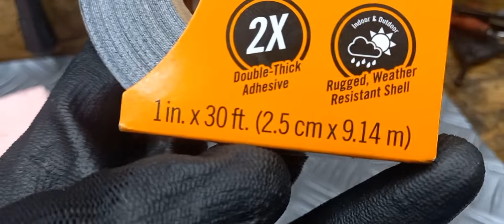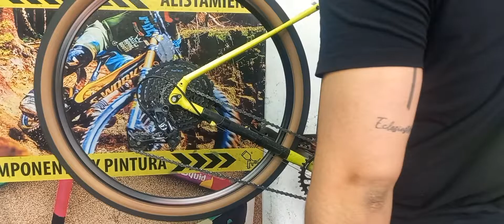🛑Cambio de radio o rayo a mi llanta tubeless + cambio de cinta de fondo. Tutorial .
Que se parta un radio de nuestra bici es una molestia pero lo es aún más para un sistema tubeless, en el video se muestra como corregir la falla de una forma sencilla y práctica .